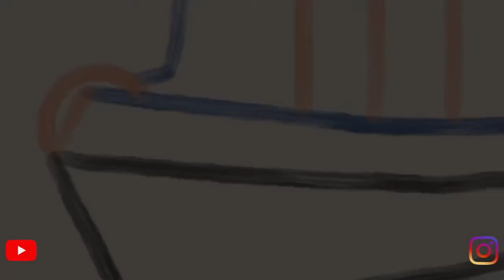Home is Where You Moor it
narrowboat, wide beam, life afloat,
Just a short insight to the beautiful part of the fens that I, and many others, call home. Don't forget to give the video a thumbs up and share so other can can enjoy this too.